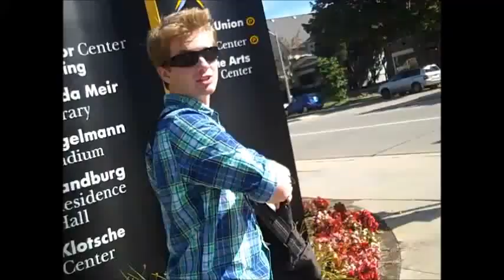What do you think of the current state of the economy?